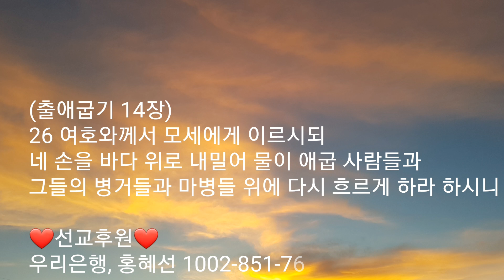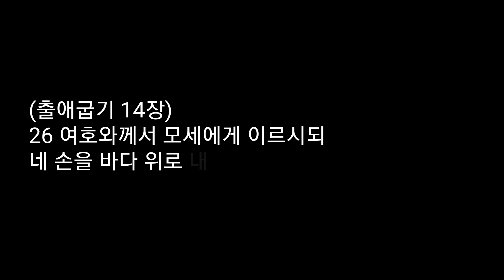[홍혜선선교사&피터배목사] 복수는 이렇게 영집#50.2020.1.22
💚선교후원:우리은행, 홍혜선 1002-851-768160